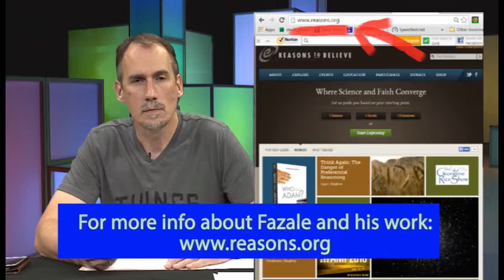An atheist and Christian discuss Noah's ship (Dehler/Rana)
In this 9 min. video excerpt, an atheist and Christian discuss the Bible story about Noah and his ship.  Some Christians think all humans were once wiped-out in a huge local flood, except those few (just 8 humans) saved on a ship.

The following is the description from the main episode:

In this series, Bernie Dehler (atheist) has a discussion with Fazale (Fuzz) Rana, Ph.D. (Christian).  They discuss these 5 topics; about 10 minutes for each topic:

1. How should we interpret the Adam and Eve story in light of modern science?
2. How should we interpret the Noah’s Ark story in light of modern science?
3. Is Morality grounded in God?
4. Can one feel the presence of God?
5. Why is there something rather than nothing?  (That the universe even exists, is it evidence for the existence of God?)

-- "Origins of Life: Biblical and Evolutionary Models Face Off"